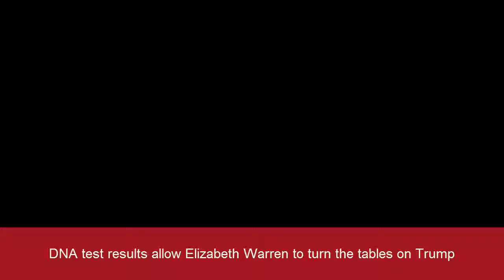DNA test results allow Elizabeth Warren to turn the tables on Trump